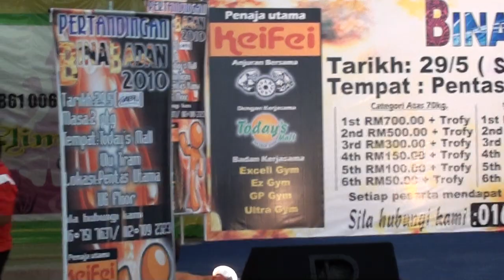PJ2010: Zainnul Saleh (GP Gym)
Pre Selection Mr Johor 2010: Zainnul Saleh (GP Gym)
Category: Open below 70kg